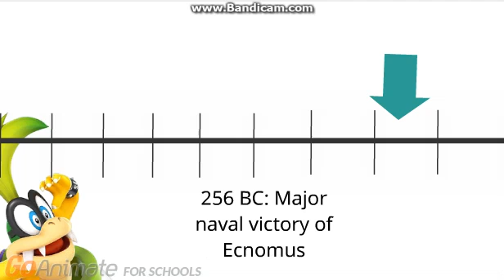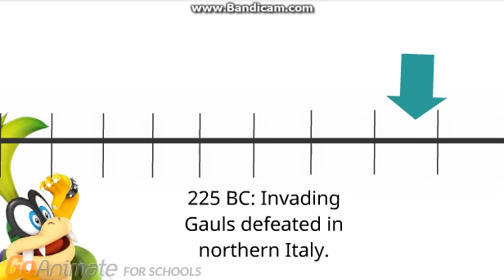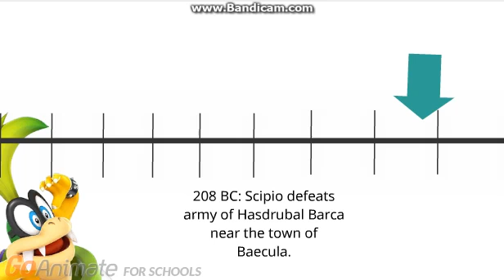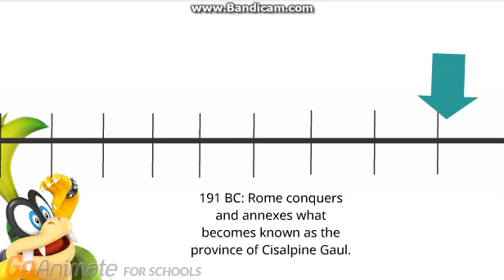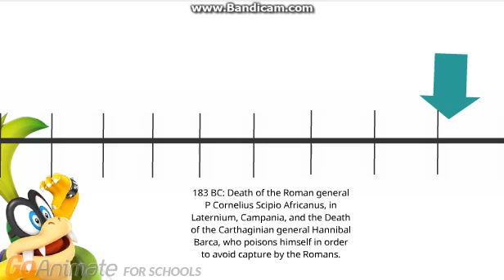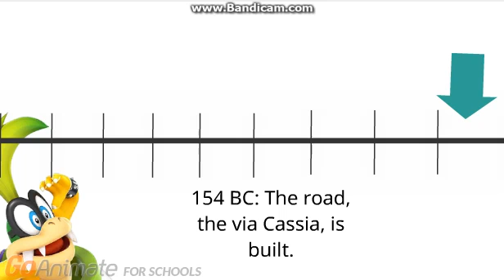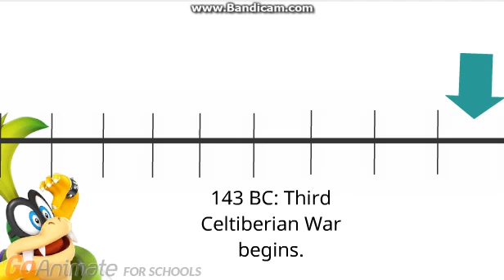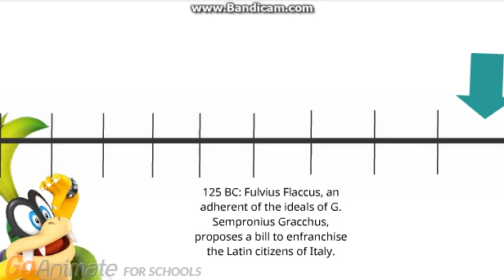My timeline part 12